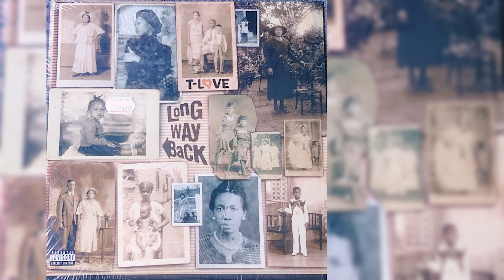T-Love ft. Chali 2na - Wanna Beez